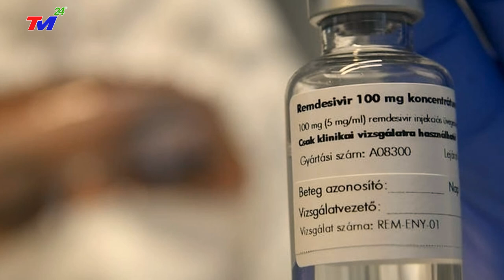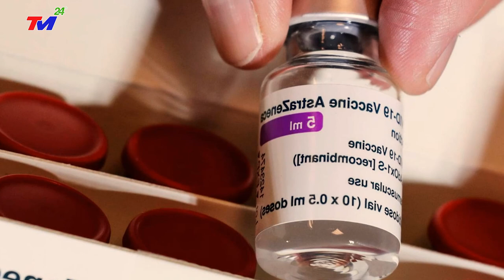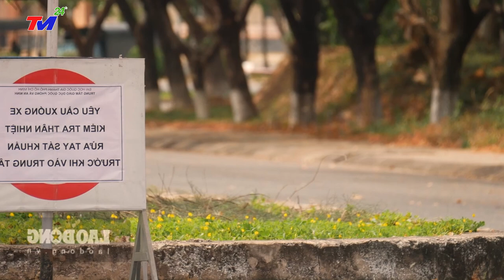Tin Covid-19 Sáng 0122/8 : VN vẫn rất Căng gần 5.000ca. Bình Dương trở Thành điểm nóng | Tin Mới